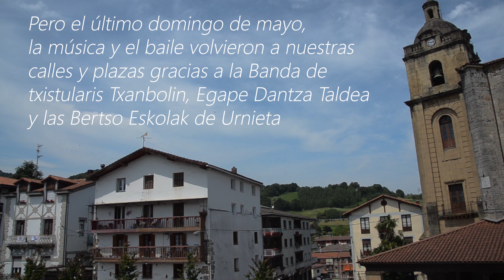Kultur ekintzak maiatzak 31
Modu berezian bada ere kultur egitarau txiki baina oparo batez gozatzeko aukera izan zuten Urnietarrek maiatzaren 31n. Izan ere, Egapeko dantzarien dantzei, Txanbolinen musikari eta bertso eskoletako kideen doinuei esker Urnietako kaleak alaitu ziren eta herriko kultura bizirik dagoela erakutsi zen Gazte Festak ospatu behar ziren asteburuan. Mila esker guztiei parte hartzeagatik!

Los y las urnietarras pudieron disfrutar de un pequeño programa cultural de una manera especial el 31 de mayo. Y es que gracias a los bailes de los y las dantzaris de Egape Dantza Taldea, a la música de Txanbolin y a los bertsos de las y los miembros de las bertso eskolas se animaron las calles de Urnieta y se demostró que la cultura del pueblo está viva durante el fin de semana en que se tenían que haber celebrado las Fiestas de la Juventud. Muchas gracias a todos y a todas por participar!